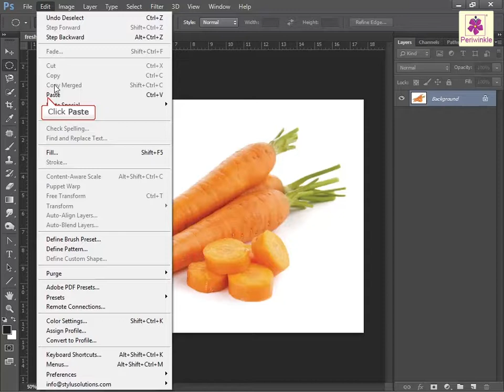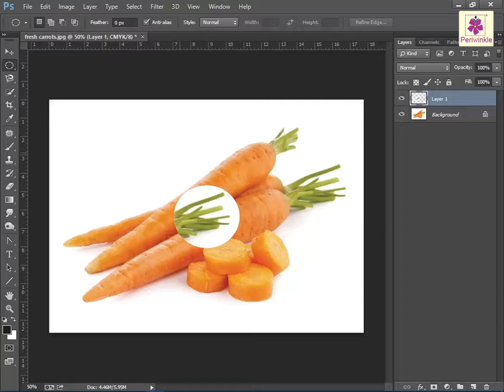Copy A Part Of An Image | Photoshop | Computer Training | Periwinkle